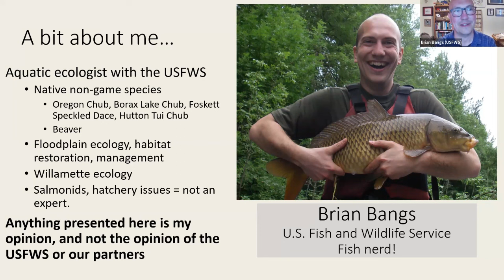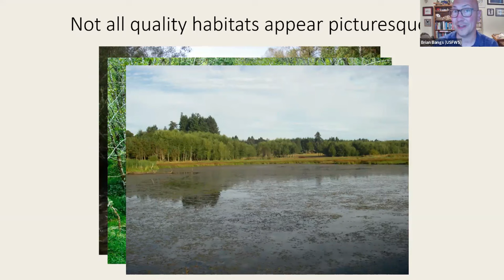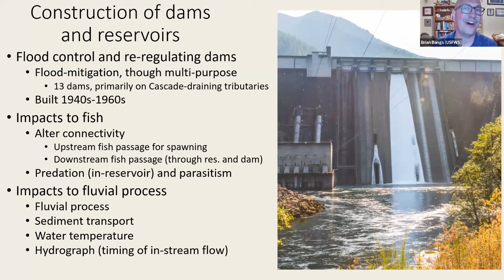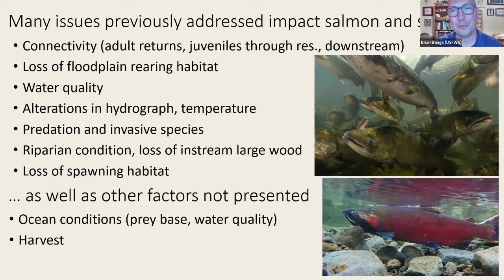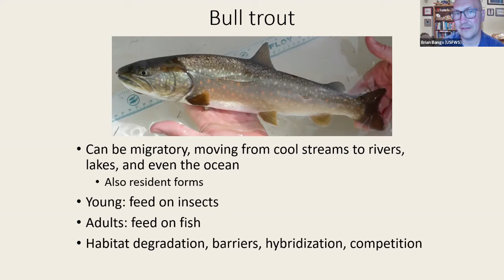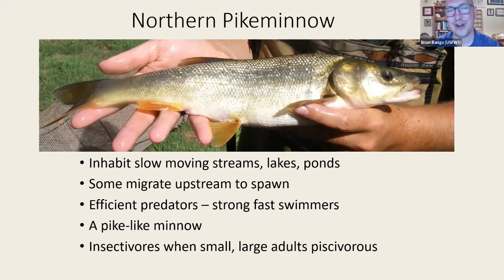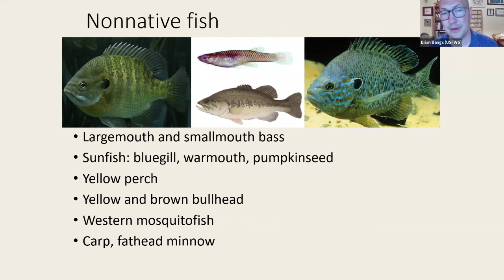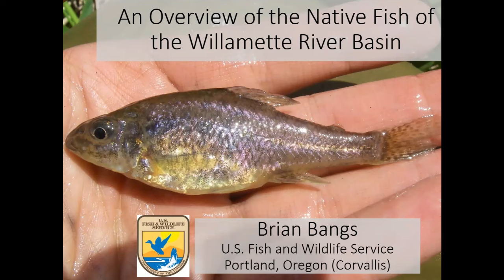First Fridays - Native Fish of the Willamette Basin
Brian Bangs, Aquatic Ecologist,  US Fish & Wildlife Service, will talk about the diversity of native nongame fish (shiners, dace, and suckers, etc.) and their role in the larger ecology. He’ll also discuss species in recovery (chub, bull trout, salmon, and steelhead) and outline several actions landowners can take to help out.